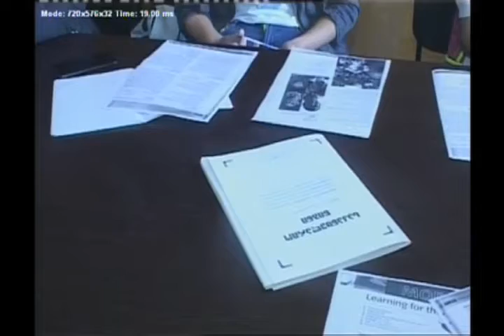KURSORI 20 10 14